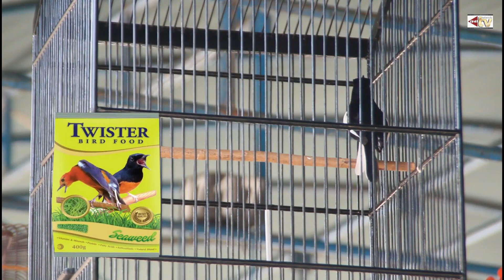Jangkrik cuma 2 mainnya ngotot banget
Kacer Sentir milik Mr. Andik Jevpa SF, sangat istimewa roll speednya. ternyata aksi Sentir membuat orang tak percaya dengan setingan hariannya.

Cerita tentang dunia kicau,dari cara merawat untuk harian dan lomba, Tips dan Trik untuk menemukan setingan maupun kendala dalam menemukan setingan. Pencegahan dari berbagai penyakit. Info Breeding, cara berternak yang baik. Profile sang juara dan profile tokoh perburungan,
Semoga Channel ini dapat menjadi referensi bagi kicau mania.
Salam satu hati satu hobi.